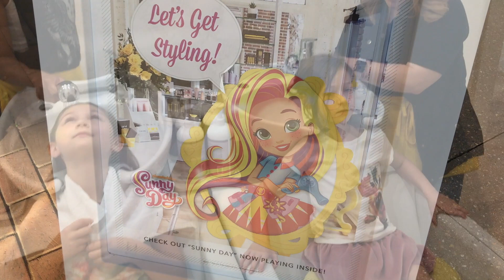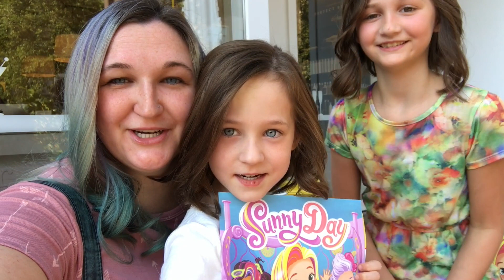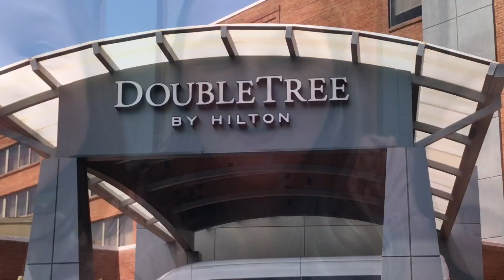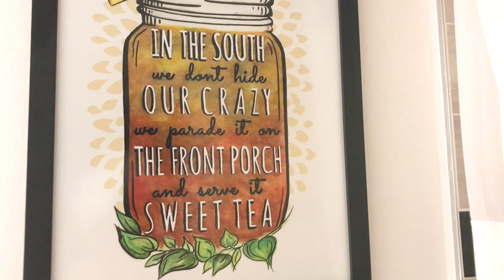Girls Staycation in Atlanta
Thanks to NickJr. for hosting us at Drybar for the Sunny Day event. Go check out Leap! In theaters August 30th. And Doubletree by Hilton in Atlanta Perimeter Dunwoody for hosted our Girls Staycation. Was an amazing weekend with my sweet girls. We had such a blast.